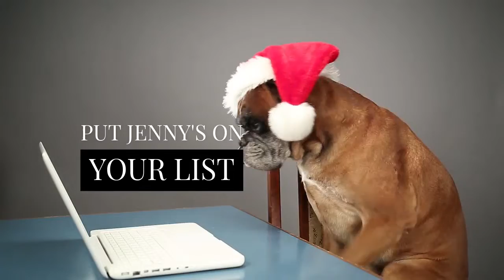Jennys Holiday widescreen